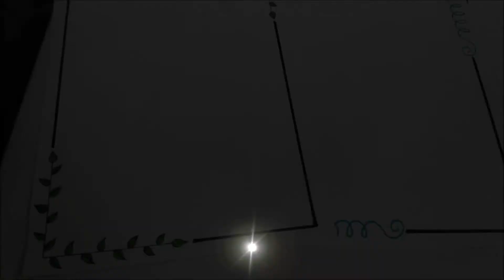Simple and Easy Water Color Design for Beginners || Multicolored Page Decoration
It is very easy and simple design. It is a unique design.It is very easy to make.Try it once.Just need some sketch pens,water color,marker.

Please comment for your opinion and suggestion.